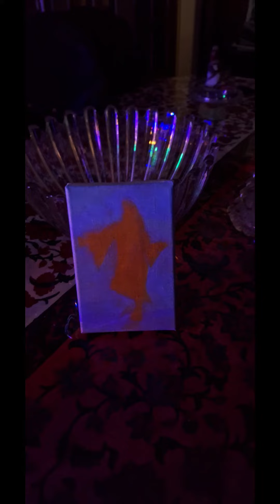rooftop pass time 🙏🌊🔱🫧🫧🫧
something I started for my sister a long time ago that she asked for, REMINDER let the color dry or go thin 🤣